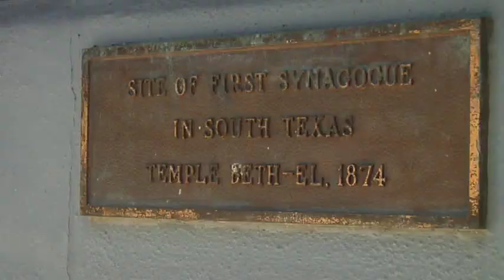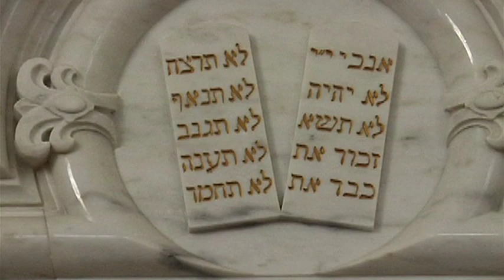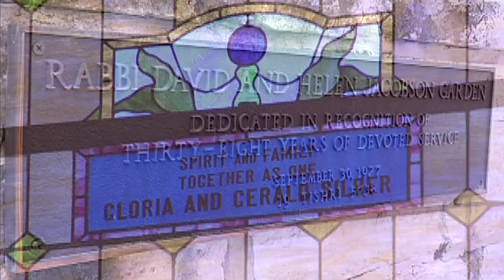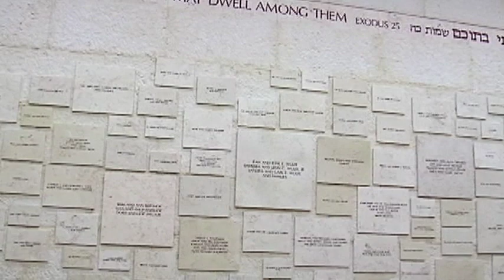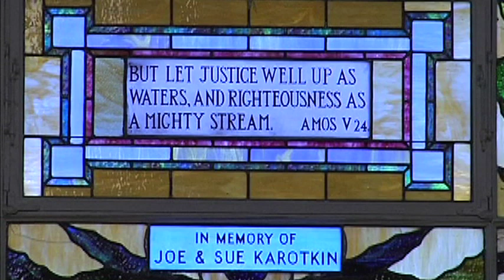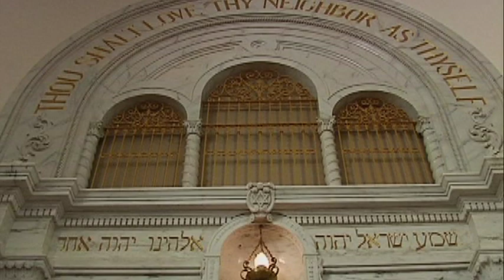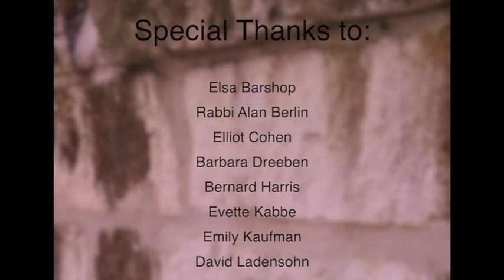Temple Beth-El 140th Anniversary